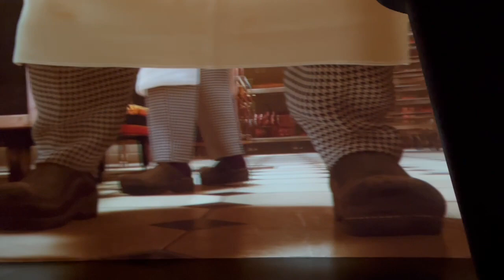EPCOT Remy's Ratatouille Adventure On-Ride (No Copyright)